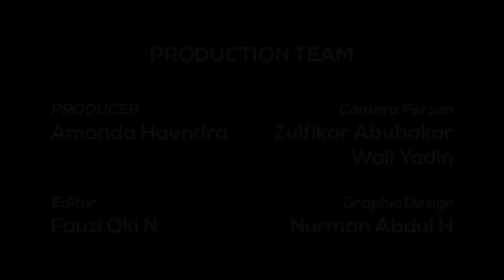Chic dan Simpel, Personal Style Putri Tanjung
Fimela.com, Suka dengan gaya berpakaian Putri Tanjung? Kepada Fimela, Putri bos Transmedia ini
berbagi cerita soal outfit yang tengah ia kenakan, brand favoritnya, hingga budget untuk
shopping. Ikuti kisahnya di video berikut ini!